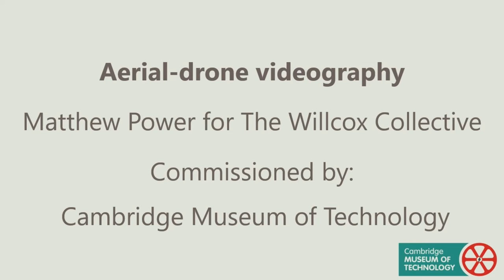Cambridge Museum of Technology in snow: 2021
Cambridge Museum of Technology – with its distinctive chimney silhouetted against the skyline of east Cambridge – offers visitors an opportunity to see a different side of Cambridge.

In early 2021 the Museum commissioned local photographers and videographers in The Willcox Collective to capture winter views of the Old Pumping Station site (at the Museum on Cheddars Lane, Cambridge), and the former headquarters of the Pye Companies, located on the Chesterton side of the River Cam.
Video location:
Ordnance Survey Grid Reference: TL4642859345 (all-numeric format: 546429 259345)
Geographic Coordinate System (GCS): 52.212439°N 0.143445°E

Video scene 1:
Flyover across River Cam from Riverside Bridge, Logan's Meadow Nature Reserve (Chesterton) towards the chimney of the Old Pumping Station (now Cambridge Museum of Technology).

Background: Cambridge Retail Park (formerly brickworks and quarries), Cambridge United Football Club’s Abbey Stadium, Marshall Aerospace and Cambridge Airport

Video scene 2:
Flyover from Cambridge Museum of Technology across River Cam towards former site of Pye headquarters (Chesterton)

Foreground: Engineer's House, Old Pumping Station (now Cambridge Museum of Technology)

Background: Logan's Meadow, St Andrew's Church (Chesterton)

Video scene 3:
Ascent of chimney of Old Pumping Station (now Cambridge Museum of Technology), looking towards Stourbridge Common (former site of Stourbridge Fair), Chisholm Trail (under construction), Cambridge North Railway Station, Cambridge Science Park, Cambridge Business Park

Video scene 4:
Close-up views (vertical, panorama and pull-back) of the chimney top of the Old Pumping Station, inspected by TV steeplejack Fred Dibnah in the early 1990s.